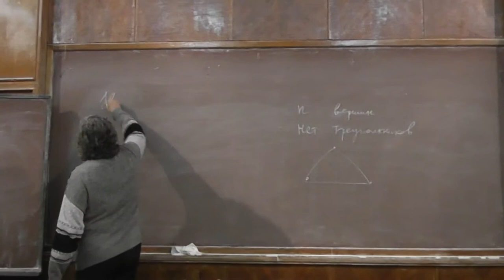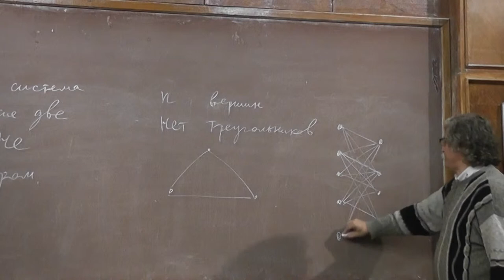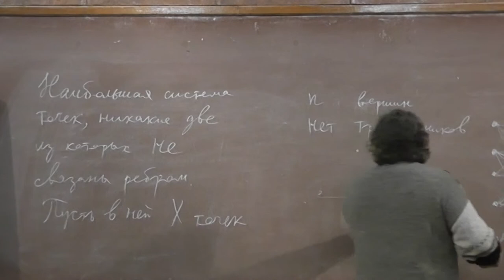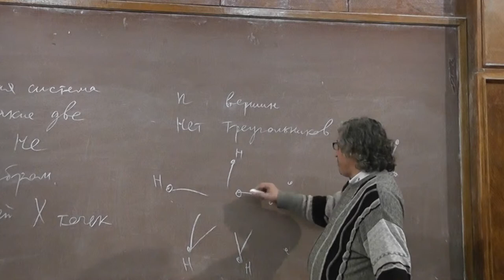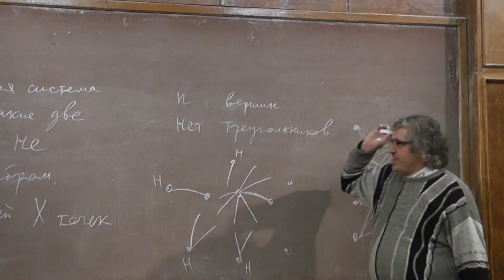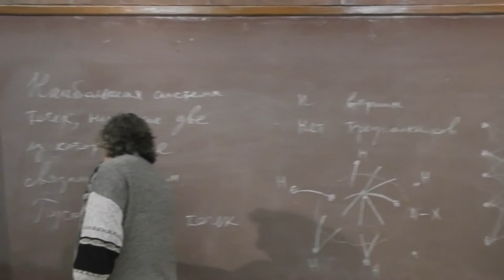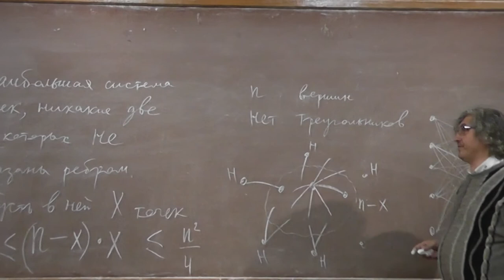7 Максимальное независимое множество в графе без треугольников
Каково наибольшее возможное число рёбер графа с данным числом вершин, в котором нет ни одного треугольника? Один из способов ответить на этот вопрос — рассмотреть максимальное по количеству вершин множество, никакие две точки которого не соединены ребром.